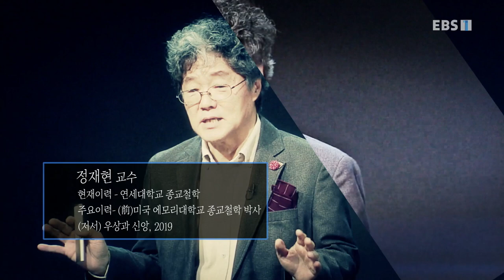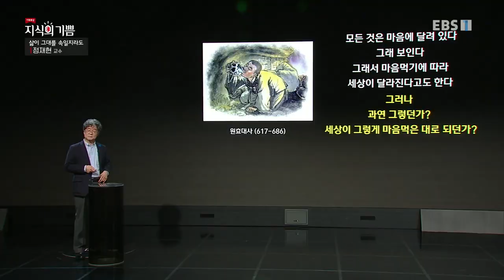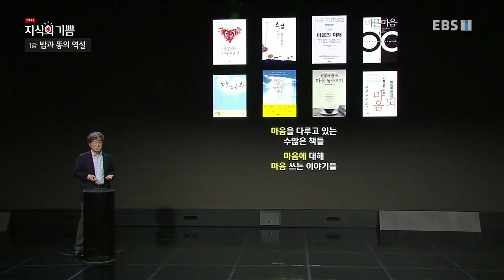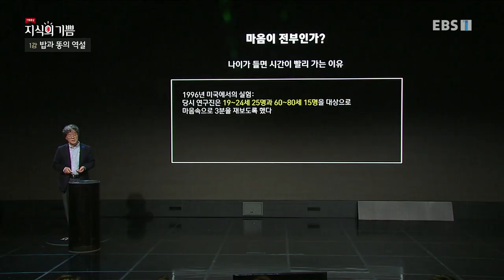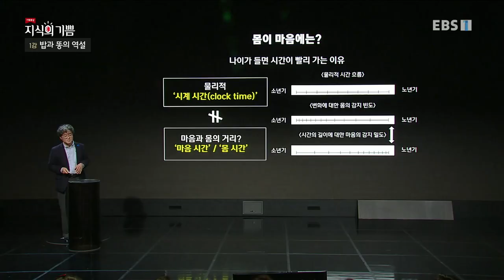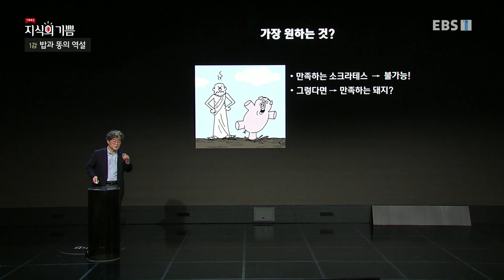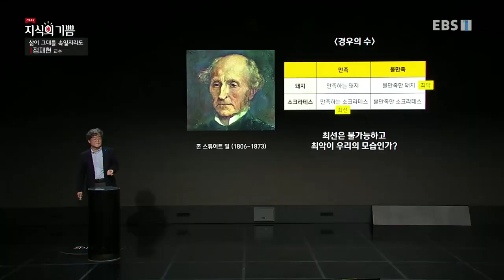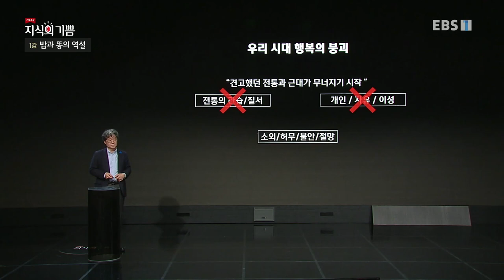기획특강- 지식의 기쁨 - 밥과 똥의 역설_#001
공식 홈페이지 밥과 똥의 역설,

우리의 삶에서 겪는 행복, 죽음, 고통에 대한 선입견과 오해를 바로잡으며 살아가는 방식을 고찰해본다. 또한 앎의 왜곡으로 벌어지는 문제를 분석함으로써 삶에 대해 성찰하고 해결책을 찾아본다.

재발견한다.